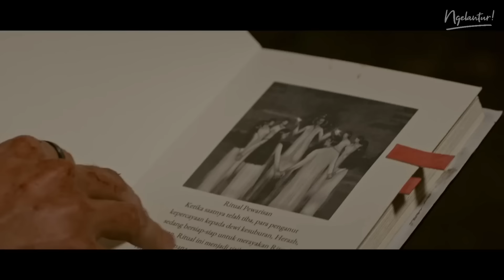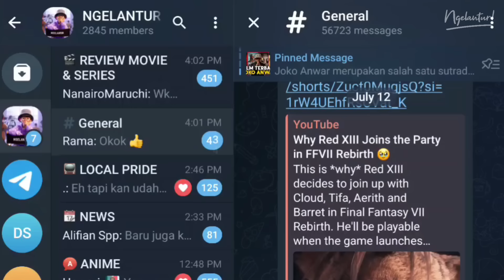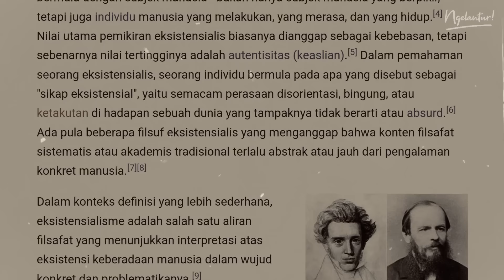NIAT BIKIN FILM? | REVIEW NON SPOILER "JURNAL RISA BY RISA SARASWATI" (2024)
Kali ini Ngelantur bakalan REVIEW NON SPOILER FILM "JURNAL RISA BY RISA SARASWATI" (2024)‼️

Baru pertama kali gua ditengah" film masih berlangsung, buka hp, foto & upload story di Instagram... Awalnya memang menarik karena konsep dokumenter yang unik karena gak sepenuhnya dokumenter & lebih mengarah ke mokumenter. Tapi ketika kerasukan mulai terjadi, di titik itulah gua mulai menganggap film ini jauh lebih cocok jadi film komedi dibandingkan "Si Juki The Movie: Harta Pulau Monyet". Yokk Gas tonton pembahasannya di Ngelantur!

Support kalian Kita bacain pas Live 😁